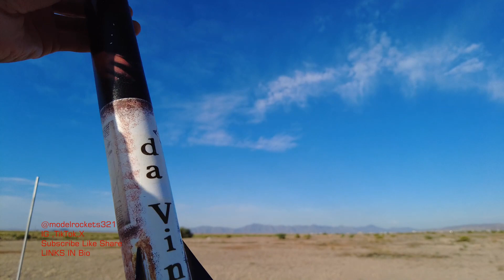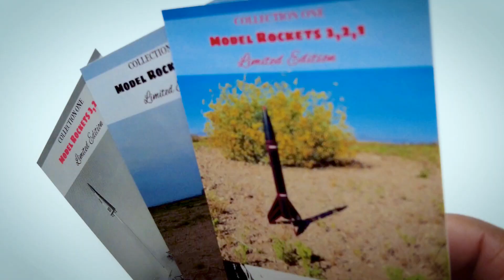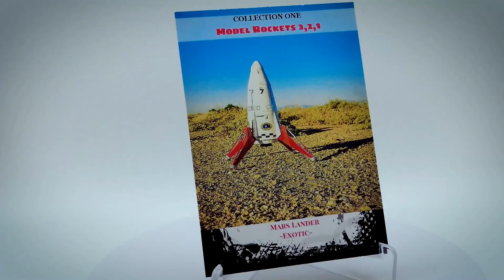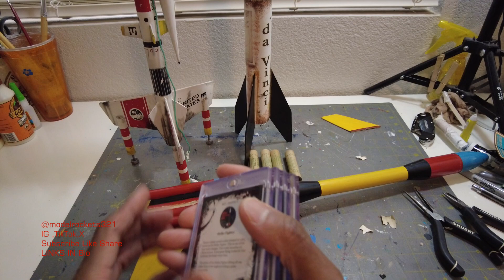Model Rocket October Launch: Centuri , Estes, Leonardo DaVinci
Ship To:
Modelrockets321
11010 S 51st St